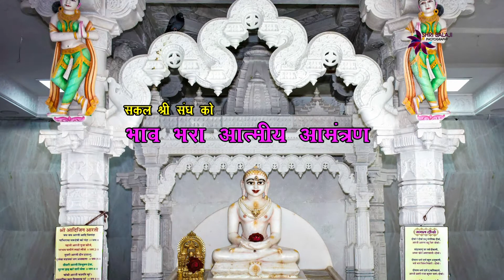Pratishtha Invitation of Jain Enclave Jodhpur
►Album - Invention
►Lyrics -Traditional
►Category -Devotional
►Camera -Team SBS
►Music Label -Shri balaji studio
►Presented by -Shri Balaji Studio
►Director -Jitendra Nimbark